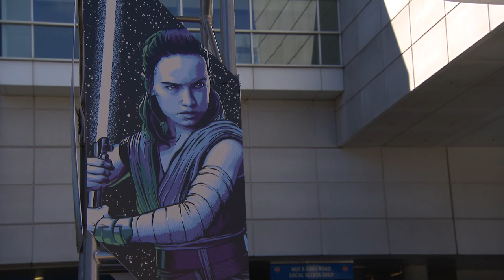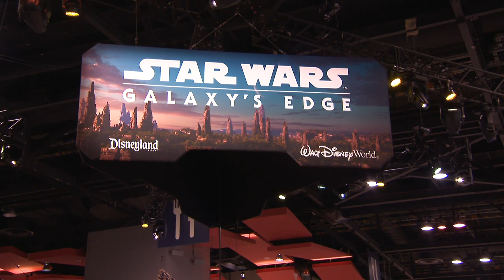Star Wars: The Rise of Skywalker Convention B-Roll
Watch Star Wars: The Rise of Skywalker Convention B-Roll

Star Wars: The Rise of Skywalker (also known as Star Wars: Episode IX - The Rise of Skywalker) is an upcoming American epic space-opera film produced, co-written and directed by J. J. Abrams. It will be the third installment of the Star Wars sequel trilogy, following The Force Awakens (2015) and The Last Jedi (2017), and the final episode of the main Star Wars film franchise. The film was produced by Lucasfilm and Bad Robot Productions and is scheduled to be distributed by Walt Disney Studios Motion Pictures.

The Rise of Skywalker is part of a new trilogy of films announced after Disney's acquisition of Lucasfilm in October 2012. Colin Trevorrow was announced as the film's director in mid-2015, but left the project by late 2017 due to creative differences. He was replaced by Abrams, who previously directed The Force Awakens. Most of the cast of the previous two movies reprise their roles, and Billy Dee Williams and Ian McDiarmid return to the franchise onscreen for the first time since 1983's Return of the Jedi and 2005's Star Wars: Episode III – Revenge of the Sith, respectively. Principal photography began in August 2018 at Pinewood Studios near London and wrapped on February 15, 2019.

The Rise of Skywalker is scheduled to be released in the United States on December 20, 2019.

Directed by: J. J. Abrams
Produced by: Kathleen Kennedy, J. J. Abrams, Michelle Rejwan,
Written by: J. J. Abrams, Chris Terrio
Starring: Daisy Ridley, Adam Driver, John Boyega, Oscar Isaac, Lupita Nyong'o, Domhnall Gleeson, Kelly Marie Tran, Joonas Suotamo, Billie Lourd, Naomi Ackie, Richard E. Grant, Keri Russell, Mark Hamill, Anthony Daniels, Billy Dee Williams, Carrie Fisher, Ian McDiarmid
Cinematography: Dan Mindel
Edited by: Maryann Brandon, Stefan Grube
Production company: Lucasfilm Ltd., Bad Robot Productions,
Distributed by: Walt Disney Studios , Motion Pictures
Release date: December 20, 2019 (United States)